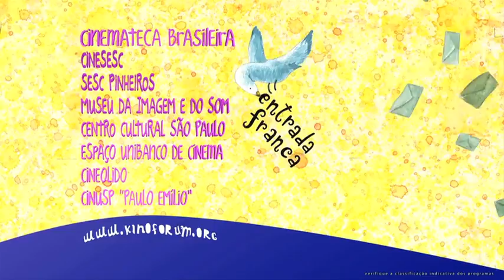Mostra Brasil 09 - Festival Internacional de Curtas de São Paulo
Vídeo cobertura sobre a Mostra Brasil 09 que aconteceu no Cinesesc dia 29 de agosto.

Vídeo realizado pelo Clube de Cinema Fora do Eixo